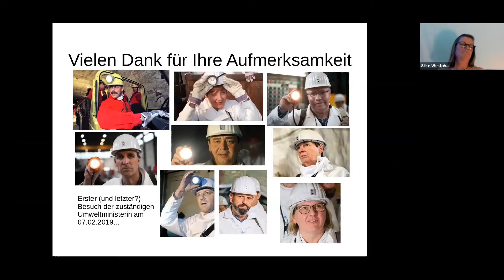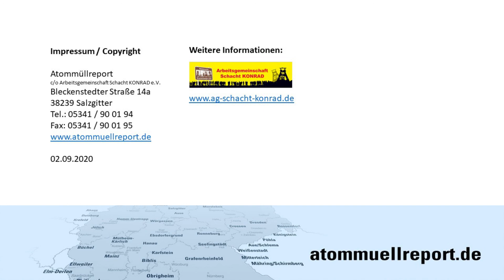Diskussion von Silke Westphals Vortrag vom 02. September 2020 | Über GAUkeleien und KERNkompetenzen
In den 1960er und 1970er Jahren wurde Atommüll in das alte Salzbergwerk ASSE II eingelagert. Inzwischen droht das Bergwerk abzusaufen und die Radioaktivität unkontrolliert in die Biosphäre zu gelangen. Seit 2013 hat der Betreiber den gesetzlichen Auftrag die radioaktiven Abfälle zurückzuholen. Doch die Rückholungsplanungen verlaufen schleppend.

Westphal gibt einen kurzen Überblick über die Geschichte des Salzbergwerks ASSE II. In den 1970er Jahren wurde in großem Stil Atommüll eingelagert und z.T. per Schaufelradlader in das alte Salzbergwerk abgekippt. Auch mittelradioaktive Abfälle wurden in eine Kammer verstürzt. 1978 wurde die Einlagerung beendet, aber die Probleme bleiben.

Insgesamt wurden über 125.000 Gebinde radioaktiver Abfälle vor allem aus Atomkraftwerken und Kernforschungszentren in der ASSE II eingelagert. Doch das genaue radioaktive Inventar ist nicht bekannt. Auf den Begleitzetteln der 1970er Jahre ist teilweise nur lapidar vermerkt: „Gamma-, Beta-, Alphastrahler – ja“.

2013 wurde die Rückholung gesetzlich festgeschrieben. Westphal erklärt den aktuellen Stand der Rückholungsplanung, welche Voraussetzungen und welche weiteren Anlagen es dafür braucht. Sie kritisiert die alleinige Festlegung auf ein Zwischenlager direkt an der ASSE II ohne Alternativen zu prüfen. Die Vorbereitung der Rückholung geht viel zu schleppend voran, der jüngst vorgelegte Rückholplan kann allenfalls als grobe Skizze angesehen werden und verdient das Wort „Plan“ nicht.

Es wäre Zeit, dass jemand endlich die Gesamtverantwortung übernimmt und den Rückholungsprozess leiten würde.

Atommüll: Über GAUkeleien und KERNkompetenzen

2022 sollen die letzten Atomkraftwerke in Deutschland abgeschaltet werden. Doch der Ausstieg ist noch lange nicht das Ende der Geschichte. Einerseits werden in Gronau und Lingen noch angereichertes Uran und Brennelemente für den Export hergestellt, andererseits bleibt das Problem mit den strahlenden Hinterlassenschaften aus mehr als 60 Jahren Atomenergienutzung. Wie kann der Atommüll über mindestens 1 Million Jahre sicher gelagert werden? In einer Online-Veranstaltungsreihe des Atommüllreports erfahren Sie von ausgewiesenen Expert*innen Wissenswertes über die Wirkung radioaktiver Strahlung, die Probleme bei der Atommülllagerung und der Standortsuche für ein tiefengeologisches Lager. Anhand der existierenden Projekte ASSE II, Schacht KONRAD und Gorleben wird deutlich, wie es nicht funktioniert. Weitere Themen sind die Zwischenlagerung, der Uranabbau und die Kosten der Atommülllagerung.

Info zum Atommüllreport:

Welches atomare Erbe hinterlassen wir künftigen Generationen? Das Fachportal atommuellreport.de hat es sich zur Aufgabe gemacht, das Wissen über Atommüll und seine Gefahren zu sichern und über viele Jahrzehnte zu erhalten. Es leistet damit einen Beitrag zur gesellschaftlichen Auseinandersetzung um einen verantwortbaren Umgang mit Atommüll. Das Projekt wird getragen von Arbeitsgemeinschaft Schacht KONRAD e.V., .ausgestrahlt, BI Umweltschutz Lüchow-Dannenberg e.V., BUND e.V., Gesellschaft für Strahlenschutz e.V., IPPNW e.V., Robin Wood e.V., Archiv Strahlentelex,  Umweltinstitut München e.V.

Atommüllreport
c/o Arbeitsgemeinschaft Schacht KONRAD e.V.
Bleckenstedter Straße 14a
38239 Salzgitter